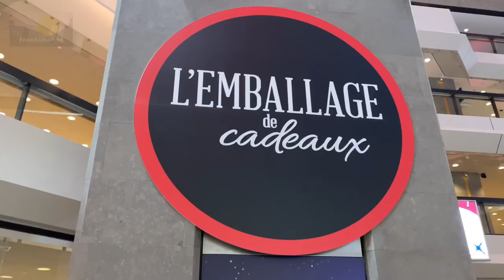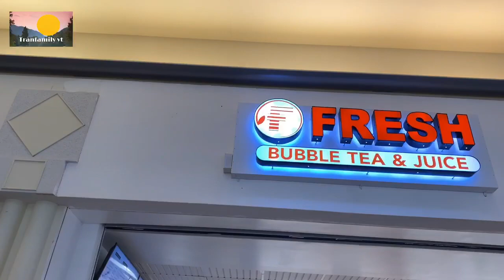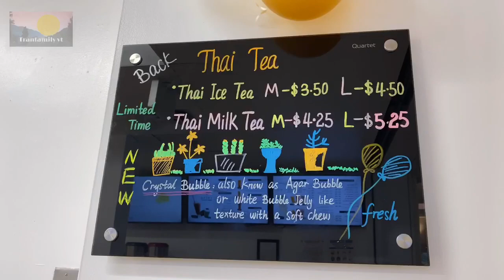Cả nhà đi chơi Canada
Cả nhà đi xem Trang trí mừng chúa giáng sinh ở shopping mall canada